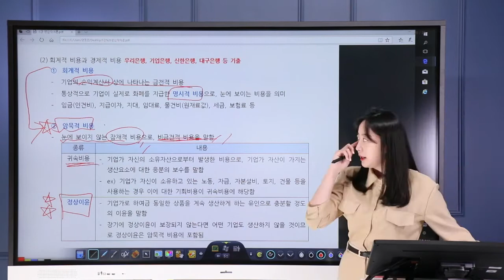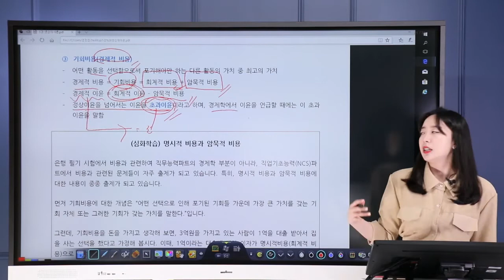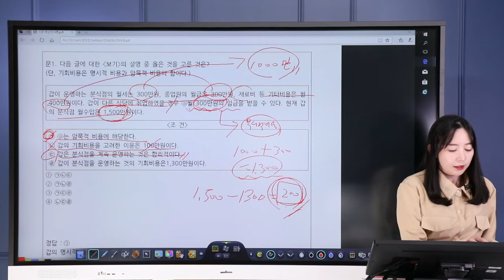기업은행필기기출문제)회계적비용과 경제적비용,암묵적비용,명시적비용,기업은행필기,우리은행필기,신한은행필기,대구은행필기